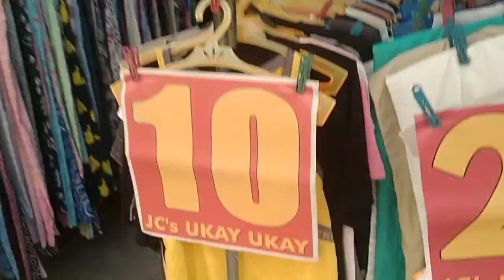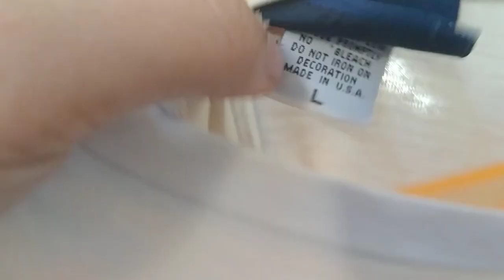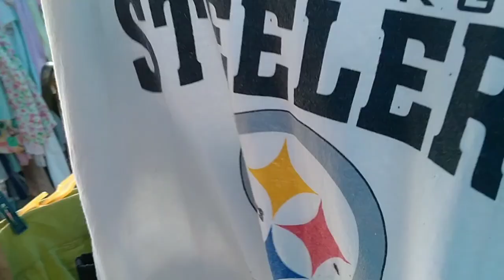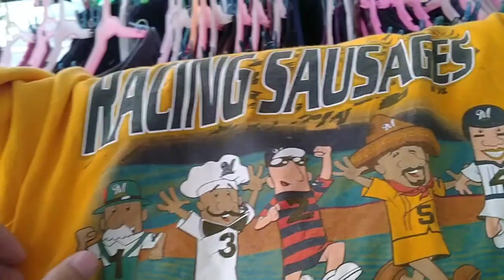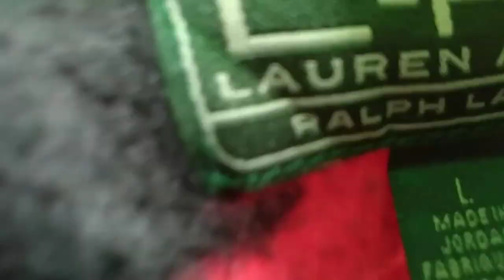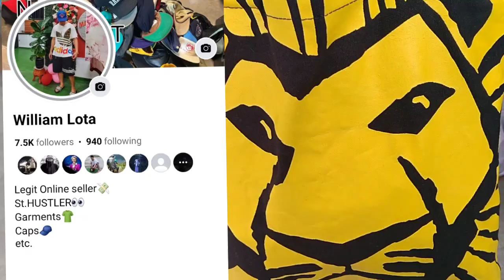THRIFT EP #43 UKAY HUNTING GRABE NAKA MANONG HITS ULIT NG VINTAGE CAP SWERTE😱😱 PALDO EPISODE AGAIN🤑🤑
THRIFT HUNTING EP #43